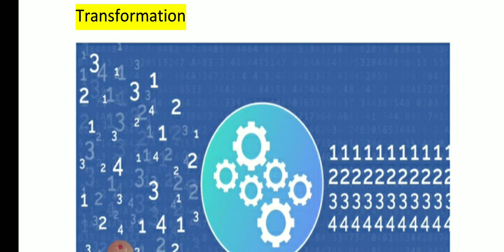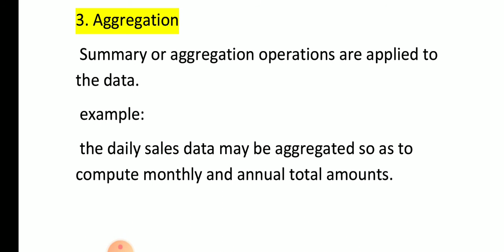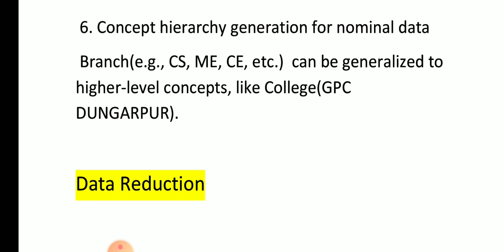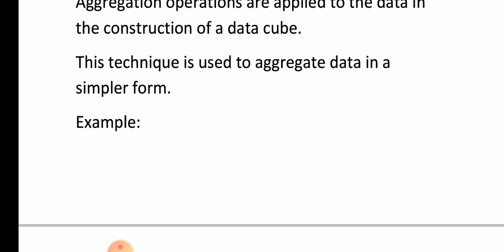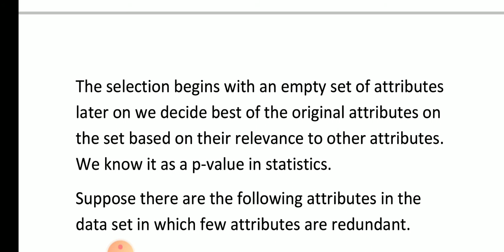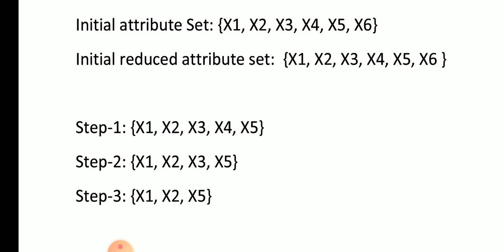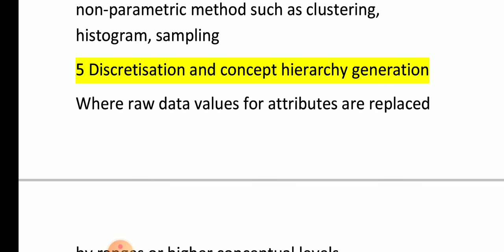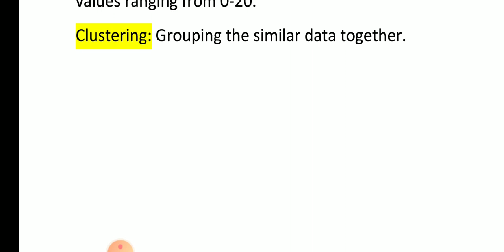CS307 Data Transformation and Data Reduction by RAVI KUMAR, GPC DUNGARPUR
(GPC Dungarpur)

This course objective is to expose the student’s ability to generate and collect data has been increasing rapidly. Not
only are all of our business, scientific, and government transactions now computerized, but the widespread use of digital
cameras.